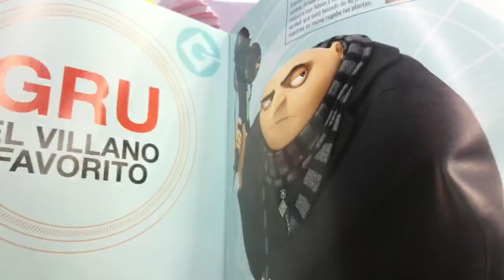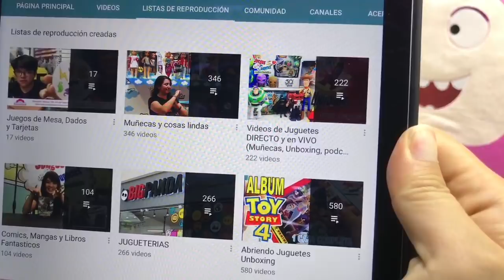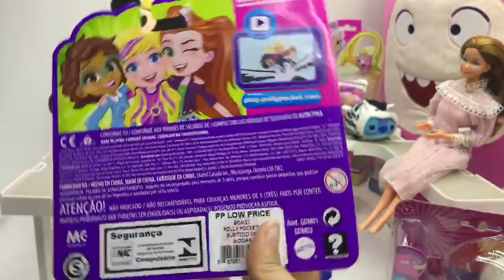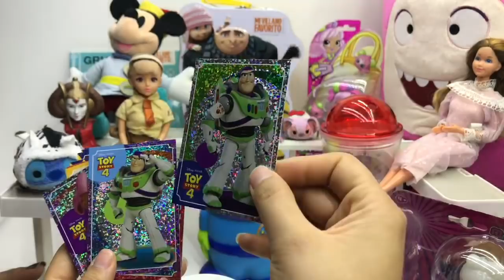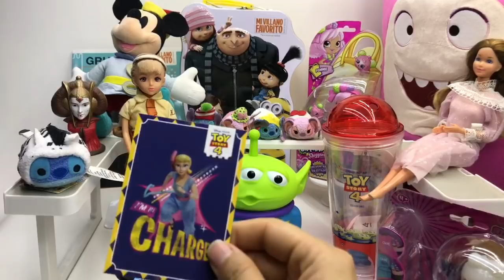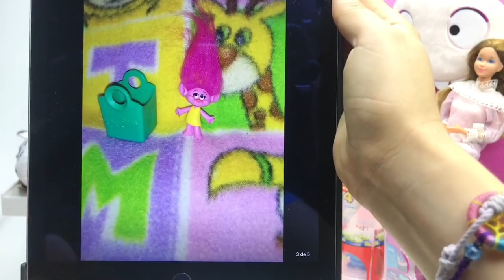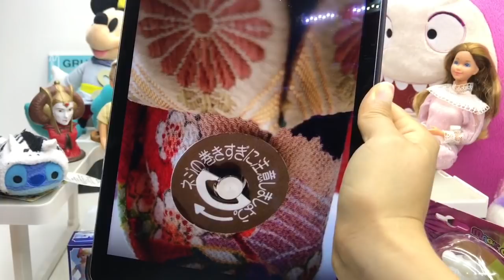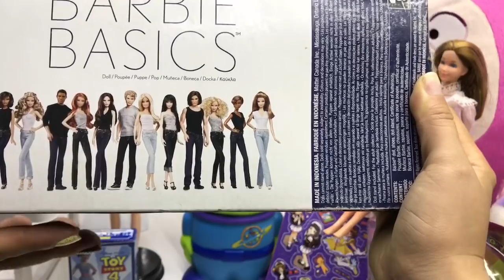Toy Story 4, Trading Cards - MUÑECAS Y ALGO MAS ► Juegos Juguetes y Coleccionables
Conoce lo nuevo de Toy Story 4 de Cinépolis y el álbum de Panini, Mi villano Favorito de Milenio, Stitch y Barbie